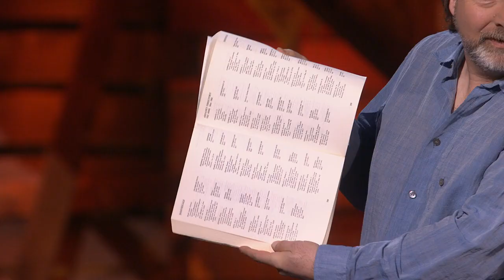Danny Hillis: The Internet could crash. We need a Plan B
In the 1970s and 1980s, a generous spirit suffused the internet, whose users were few and far between. But today, the net is ubiquitous, connecting billions of people, machines and essential pieces of infrastructure -- leaving us vulnerable to cyber-attack or meltdown. Internet pioneer Danny Hillis argues that the Internet wasn't designed for this kind of scale, and sounds a clarion call for us to develop a Plan B: a parallel system to fall back on should -- or when -- the Internet crashes.